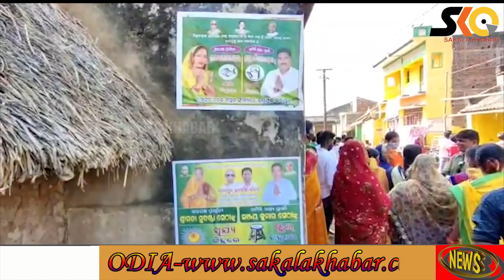ଖଲ୍ଲିକୋଟ ବିଧାୟିକାଙ୍କ ସ୍ବାମୀଙ୍କୁ ଭୋଟ୍ ନଦେବାକୁ ମହିଳା ଗୋଷ୍ଠୀକଂ ସଚେତନତା ।